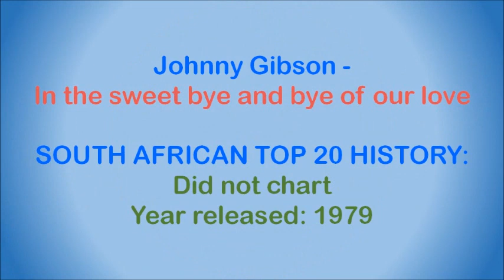Johnny Gibson - In the sweet bye and bye of our love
Born in England and formed the group "Johnny Gibson and the Gamblers" in the 1960s, before following a solo career, also in South Africa, where he released a number of albums and 7" singles. He is the brother of Marie Gibson who had a huge hit in South Africa with "One Day At A Time" in 1976. It reached #1 on the South African Top 20 and charted for 19 weeks.

Johnny Gibson had 2 South African Top 20 hits:

1. Silver and blue - 1968, #12, 6 weeks
2. My daddy was a rock 'n roll man - 1973, #3, 20 weeks

This song was released on 7" single in 1979 as the B-side to "Your Love".